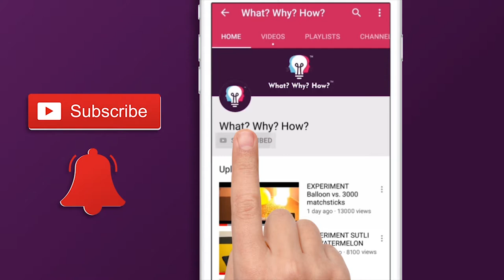जब लाल गुलाब को H2SO4 में डाला तो | CRAZY H2SO4 SCIENCE EXPERIMENT WITH ROSES & EGG | WATCH IT NOW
We added roses and an egg to Sulphuric Acid and the reaction was crazy. Watch the video till the end to see the result!

To,
Attention: WhatWhyHow